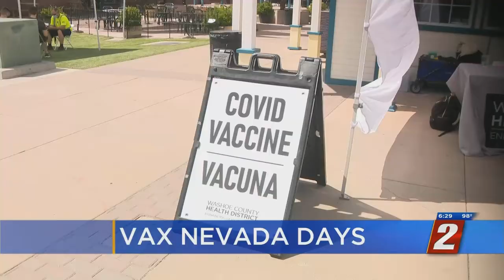Vax Nevada Days Program Launched